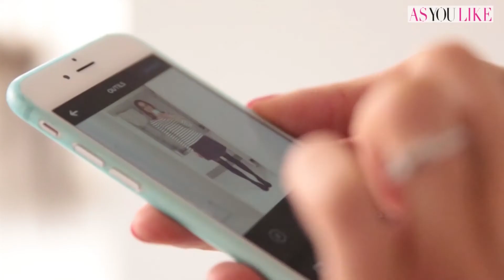Showreel - Caroline Langlade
Showreel - Caroline Langlade - 2015